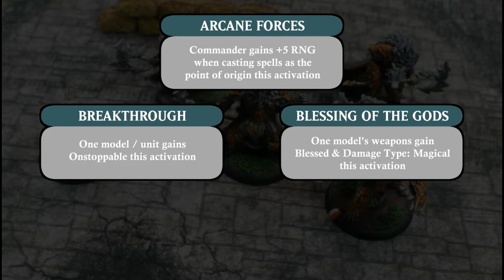Warmachine MK4 Batrep #000 - Circle Orboros vs Protectorate of Menoth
This was just to serve as a test to see if I could make a video & allow me to learn how to use Filmora video edting software in the process. A proof of concept if you will. It was a "throw away" game where we were just trying out some of the MK4 rules changes.

The Scenic Steamroller variant calls for d3+3 pieces of terrain to be scoring pieces. However, Donna & I found that in smaller point games, that can make scenarios VERY live. We spoke to Thomas & got his blessing to use d3 terrain pieces when playing small games (25 pt MK3 / 50 pt MK4).

"Crusade", "Drums of the Deep", "Enter the Maze", "Strength of the Titans"